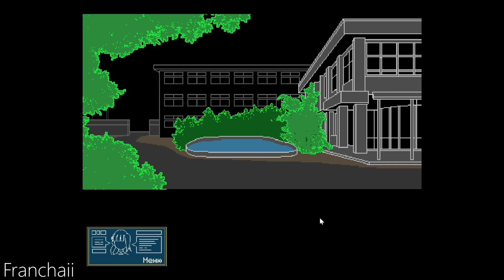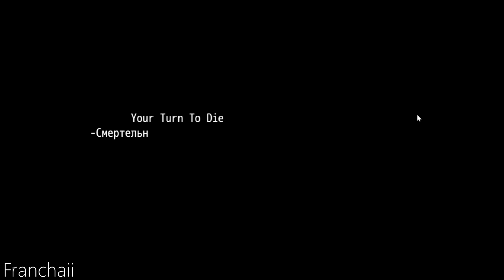Your Turn To Die. 1 часть. ПОЧТИ ДАНГАНРОНПА.